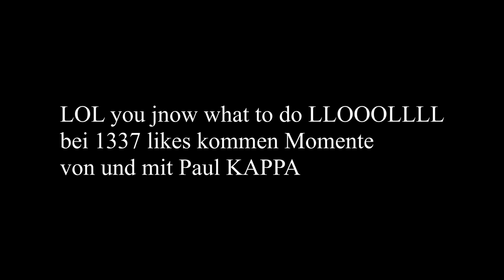Paul macht Werbung!COD BO4!